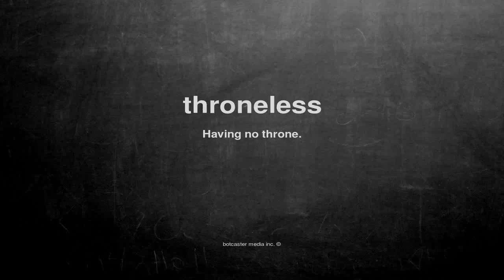What does throneless mean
What does throneless mean in English?